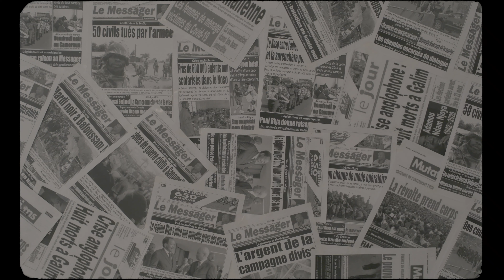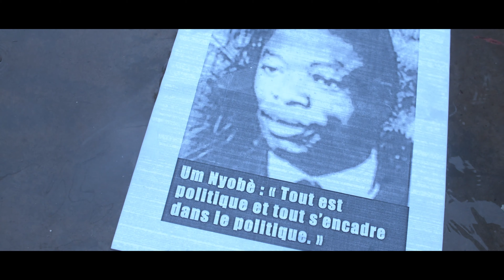Steve Mekoudja - Origines (Official Video)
*Directed by Steve Mekoudja and Isma
*Written by Steve Mekoudja
*Produced by Steve Mekoudja, Ben Bossambo, Coeur Noir
*Mix & Mastering: Coeur Noir
*Video Production: Noor-Cella Bena
*Production Consultant: Denise Ekale Kum
* Art Direction: NAAFIA NAAH
*Camera 1: AMNON (NONO) BIKOVSKY
* Camera 2: William Nsai
*Camera Assistant :  HOA TRAN
*Lights: Nice Diey
*Photography: Jvcqus
*Editing: ANNE-LISE AGOSSA , Sali Fayssal
*Color Grading: Sali Fayssal
*Styling: Steve Mekoudja, Madeleine Devaud
*Dancer: Yvonne Sembene
*Actors: Steve Mekoudja, Madeleine Devaud, Noor-Cella Bena, Nice Diey, Franck Mekoudja, Lee Blossom, Justice Leiner, Annelle Aubynn, Dorinda Lobe Kingue, Jules Ariel Nakeu Nanfa, Jesse Mureu, Francky Lionel, Marie-Paule Kenmogne, Lubaaya, Christèle Mapuku, Armand Zangue, Zahrath Mohammed, Ivan Vouffo, Titi, Thomias Radin, Denise Ekale Kum, Junior Safia Nsangou, Hélène Essomba

Thank you Musicboard Berlin for your support
Un grand merci à l'Église Saint-Thomas d'Aquin de Berlin